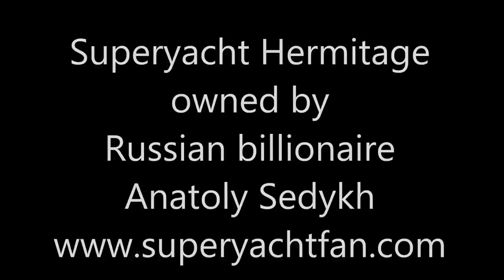[ANATOLY SEDYKH]: his Crazy US$ 100,000,000 Yacht HERMITAGE near St Tropez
Superyacht Hermitage is owned by Anatoly Sedykh. Sedykh is a Russian billionaire. He is co-founder of the United Metallurgical Company (OMK). His net worth is US$ 1 billion.